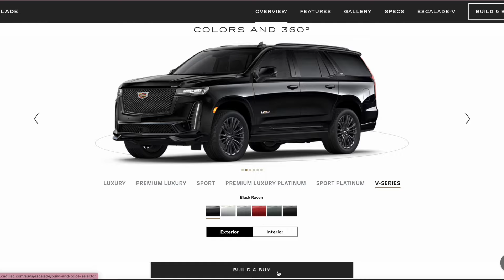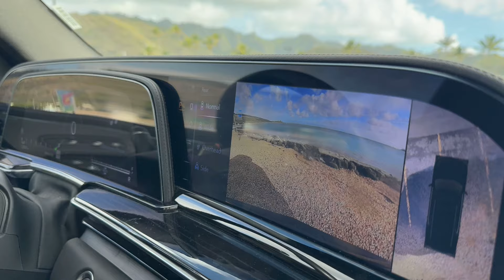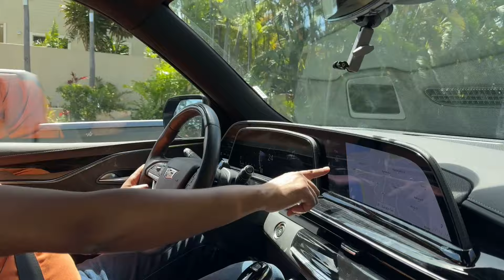Kann GOLIATH dieses mal GEWINNEN? | Ist der BMW X7 CHANCENLOS? | Wir FINDEN es heraus!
Wir sind auf Hawaii und haben endlich den Cadillac Escalade in die Hände bekommen. Der amerikanische Rolls Royce tritt mit seinem betörenden 6.2 Liter V8 Saugmotor gegen einen deutschen Konkurrenten an, der etwas schmal daher kommt. Im wahrsten Sinne des Wortes ist der BMW X7 in allen Dimensionen um einiges kleiner als der Cadillac. Auch im Hubraum. Mit lediglich 3 Litern und einem grandiosen Reihensechser ist der BMW wesentlich effizienter unterwegs. Aber deswegen weniger gut? Mir wäre der Mercedes GLS lieber gewesen, weil er wahrscheinlich von seinem Wesen dem Cadillac ein bisschen näher steht. Sei es drum. Hier trifft deutsche Effizienz auf amerikanische Emotion. Aber seht selbst.